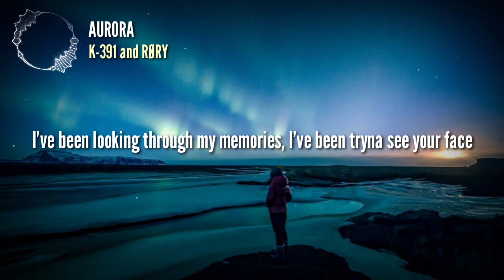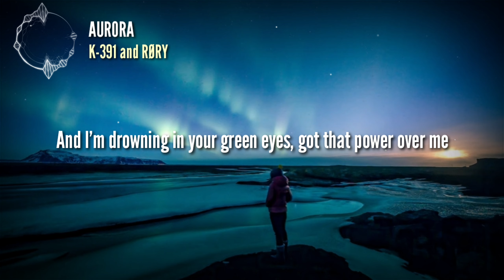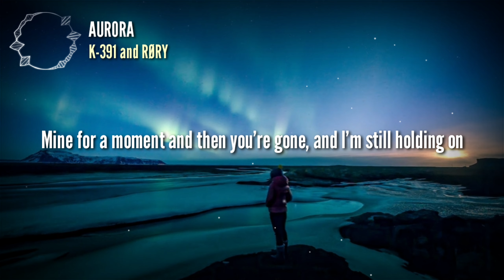Aurora - K-391 & RØRY (Lyrics)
🎧Your home to find the best beats for ur heart.

🎤Aurora - k-391 and RØRY Lyrics Video brought to u by Soul Lyrics

🎼I see the stars in your eyes, believe in your lies, Aurora🎼

🎵 Genre: Pop
💽 Label: Liquid State

Lyrics:
I've been looking through my memories, I've been tryna see your face
But you're moving like a mystery and you look the other way
If you found me in the pouring rain, would you let me in?
Would you look into your memories, tell me where you've been?

When the sun is going down, I feel you coming closer
Counting in the dark, I feel at home

I see you light up the sky, a dance in the night, Aurora
Mine for a moment and then you're gone, and I'm still holding on
To a light in the sky, a dance in the night, Aurora

Feeling almost like a secret hidden in an emerald sea
And I'm drowning in your green eyes, got that power over me
If I told you how I really feel, would you let me in?
Would you tell me all your secrets, tell me where you've been?

⚠️Attention:This channel is only for promotion purpose... We don't own anything in the video All right reserved for the real artists... We only added lyrics here.. if anyone has any copyright issue pls contact us at first